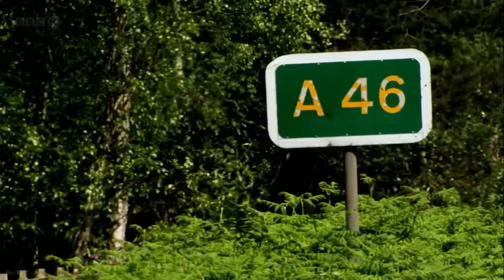Jeremy Clarkson Incorrectly Using a/an - an Compilation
surprised this video didn't exist yet so i took matters into my own hands